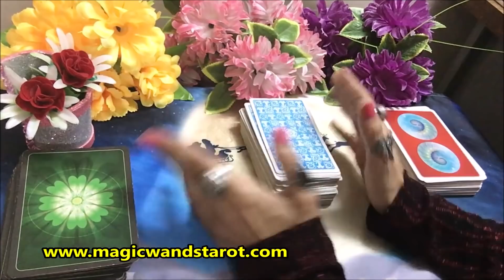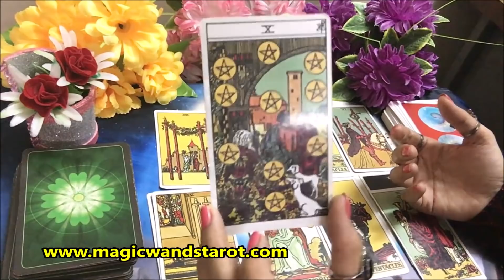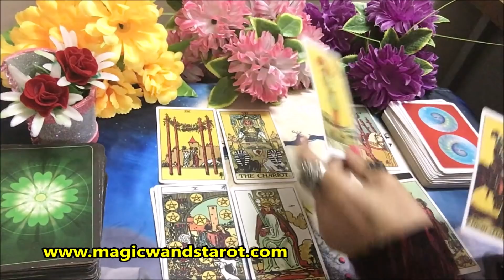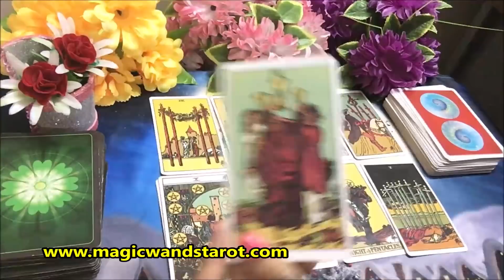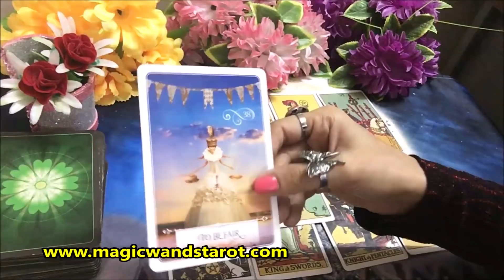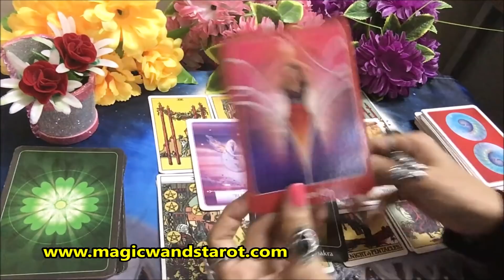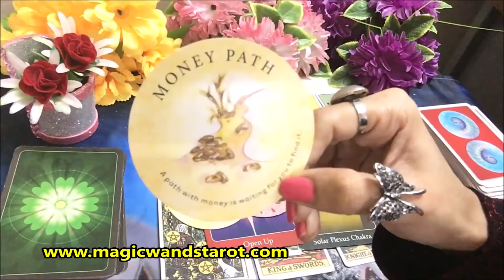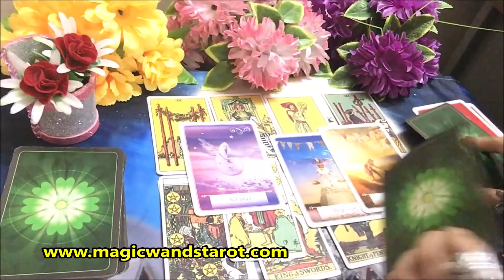GEMINI- MARRIAGE, SUCCESS IS COMING-WHAT BLESSINGS COMING- KYA BLESSING ARAHI HAI- Magic Wands Tarot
🌟🌟 WHAT BLESSINGS ARE COMING FOR YOU- IN LOVE MONEY CAREER- APKE LIYA KYA BLESSINGS AA RAHI HAIN NEXT- TIMELESS- 🌟 SHARE COMMENT LIKE 🌟🌟 Mystic C- Magic Wand's Tarot